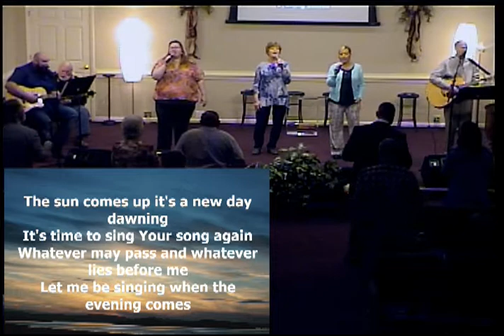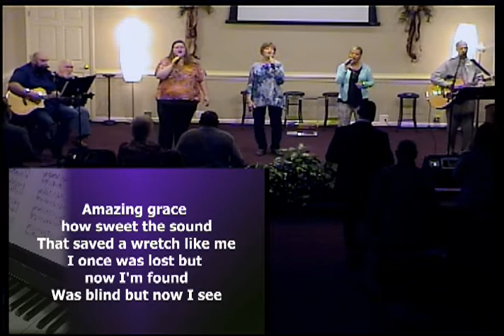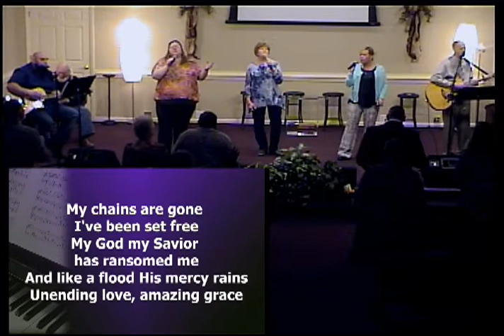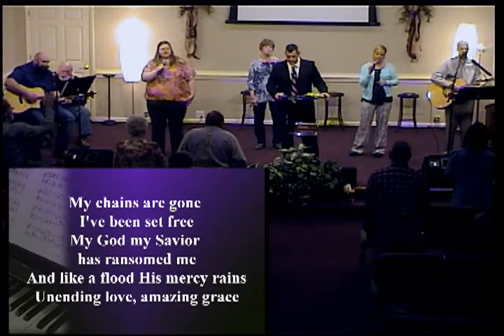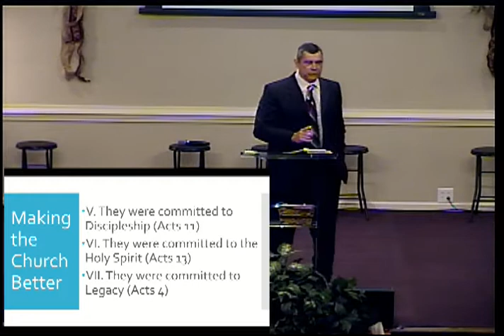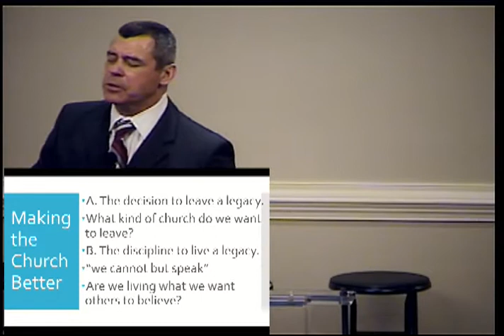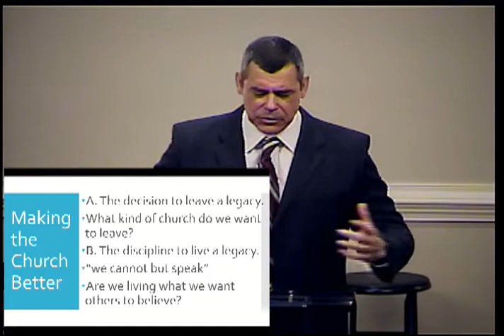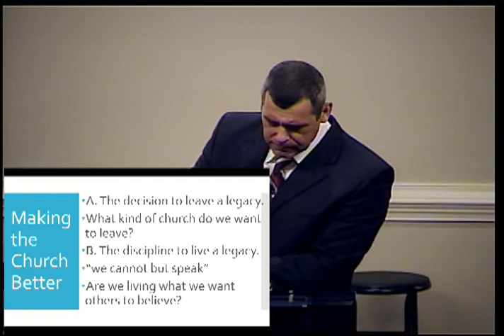Making the Church Better point 7 14 March 2021 09 05 01 AM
Final message in this series